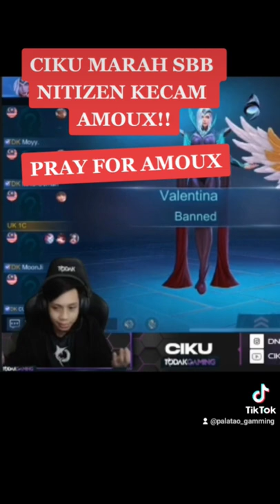TODAK MEMBUKTIKAN AMOUX TAK BERSALAH